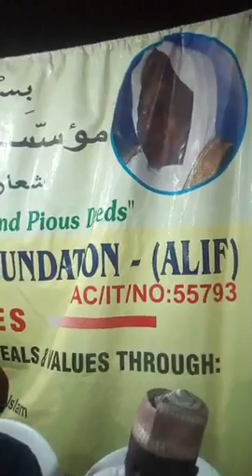Sheikh Ahmad Abdullateef Al-Mubarak Ramadan 1439 Day 9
Ramadan 1439 Day 9 lecture